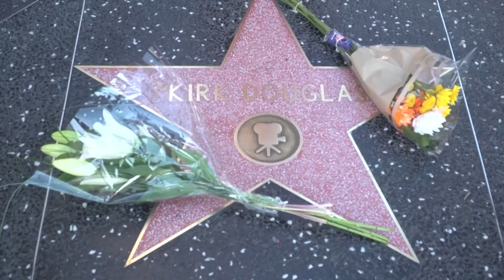Im Alter von 103 Jahren: Hollywood-Legende Kirk Douglas gestorben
Hollywood-Legende Kirk Douglas ist im Alter von 103 Jahren gestorben. Er gilt als einer der größten Darsteller der Filmgeschichte.